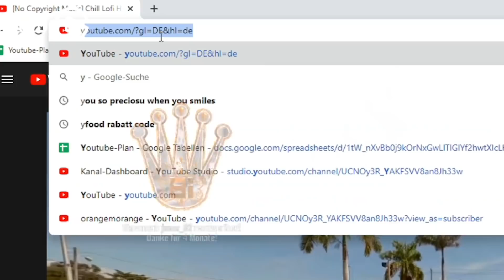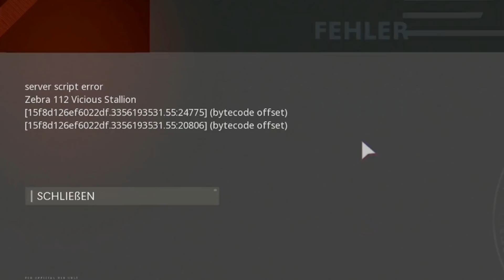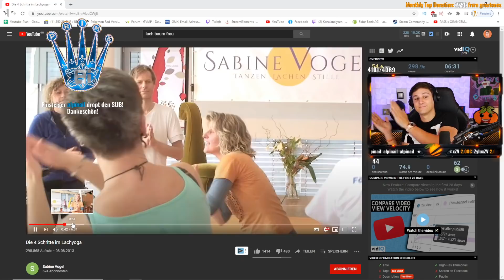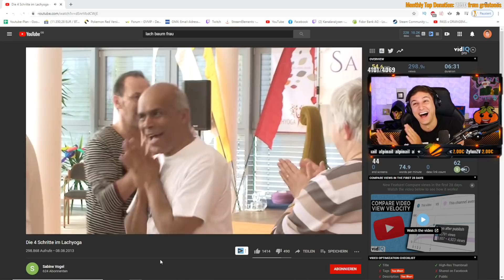TWITCH HIGHLIGHTS #84 | orangemorange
100kmh aufn jetski...

Wenn es euch gefallen hat = LIKEN! :D

Weltbester Cutter Danke fürs aushelfen :)